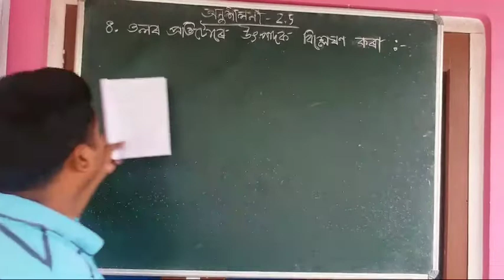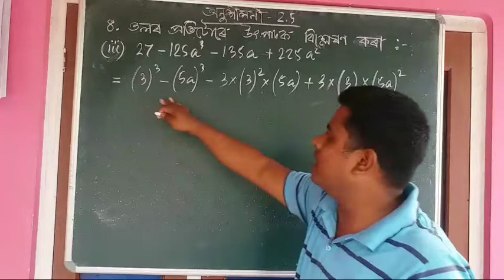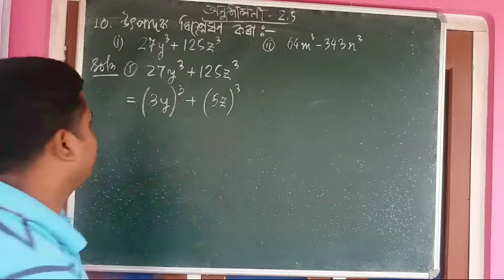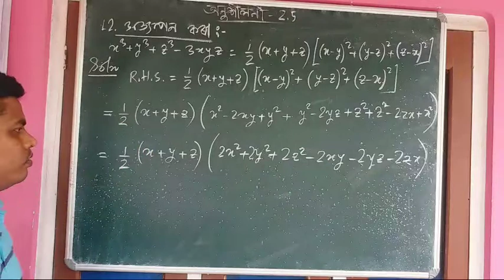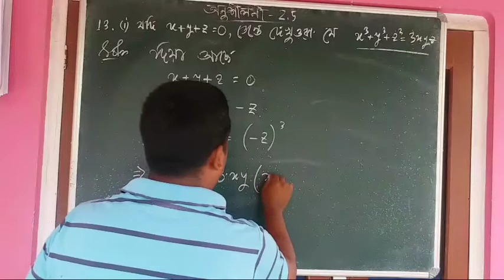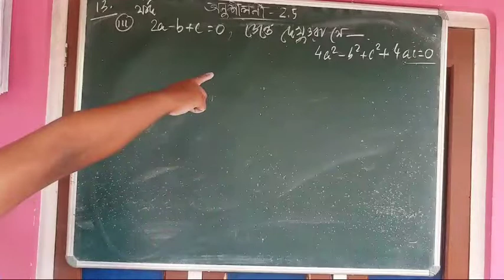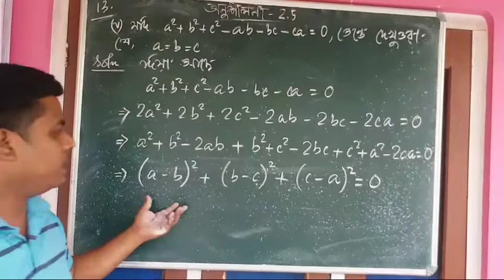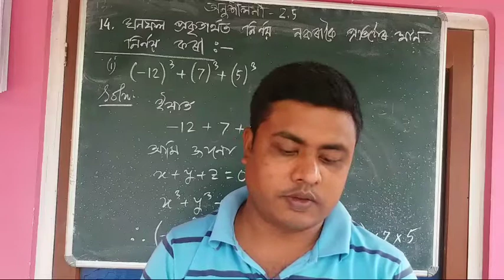Class 9 Math Exercise 2.5/Assamese Medium/ নৱম শ্ৰেণীৰ/ অনুশীলনী 2.5/ (শেষ অংশ)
Last part of Exercise 2.5 of class IX
@Neil's Solutions  @Active Study Assam  @Active Study Assam